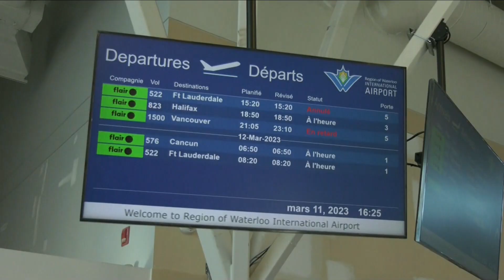Flair Airlines has 4 planes seized in commercial dispute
It could be a disappointing March Break for some travellers after Flair Airlines cancelled several flights. This after four planes in its fleet were seized in a commercial dispute.